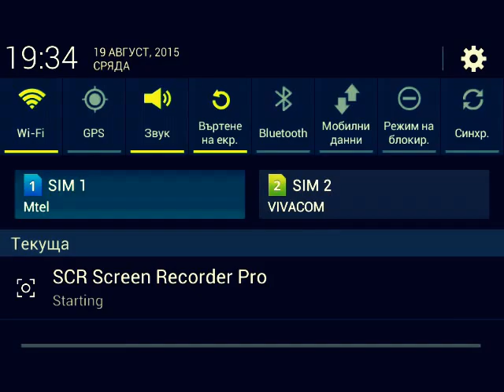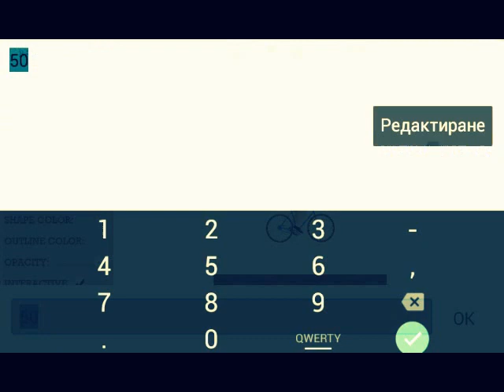Happy Wheels for android apk